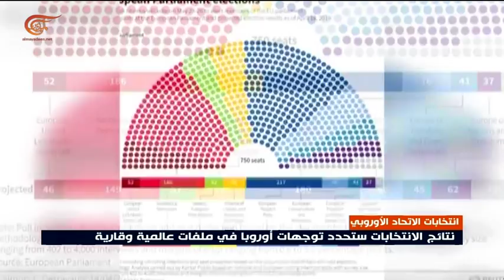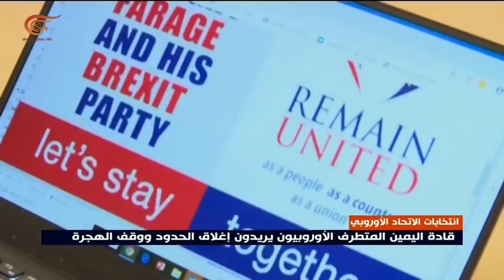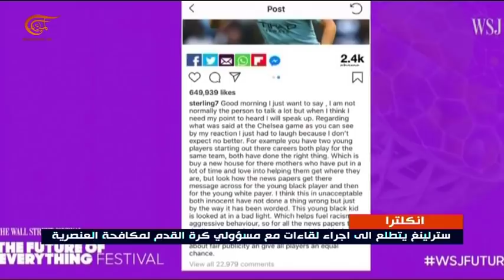نشرة الأخبار | الثانية عشرة | 2019-05-23